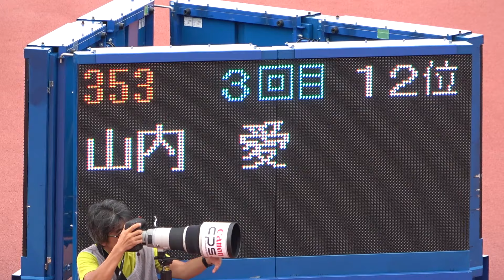women's JavelinThrow Ai YAMAUCHI 56m67(3rd attempt) 2019 nat'l champ 山内愛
The 103rd Japan Championships in Athletics
(June 28,2019),Hakatanomori Athletic Stadium, Fukuoka
女子 やり投決勝 2019/6/28 15:00
Rank Ord. No. Name pref. attachment mark remarks
3 11 353 Ai YAMAUCHI 山内愛 大阪 長谷川体育施設 56m67
1回目 52m61
2回目 50m81
3回目 56m67
4回目 54m07
5回目 52m38
6回目 52m79